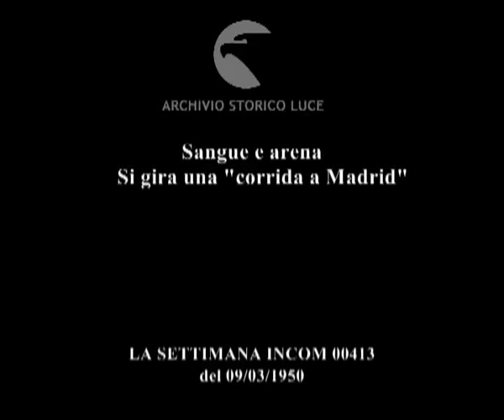Sangue e arena Si gira una "corrida a Madrid"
Sangue e arena
    Si gira una "corrida a Madrid"
Descrizione sequenze:toro nell'arena; ; il regista da le ultime istruzioni prima del ciak; ; p.p. del toro che sembra osservare la scena intorno a lui, ; regista di spalle con la macchina da presa. ;